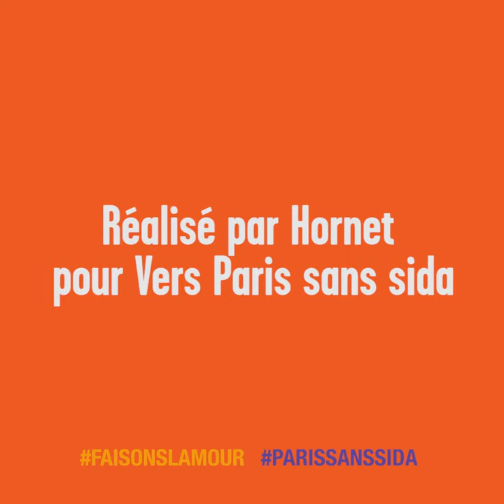François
François Berdougo, co-auteur de "La fin du sida est-elle possible ?" à deux mots à vous dire...